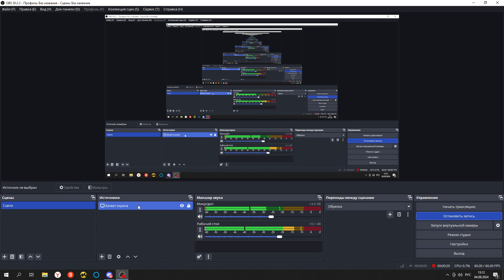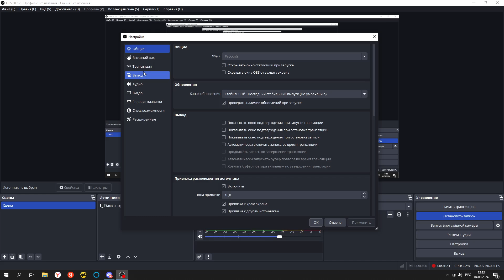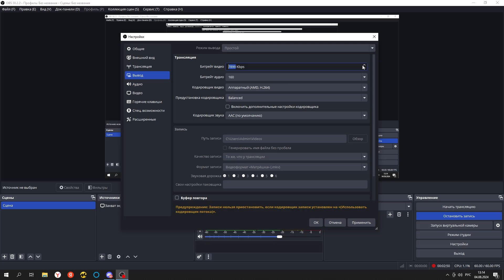Впервые в ОБС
угабуга